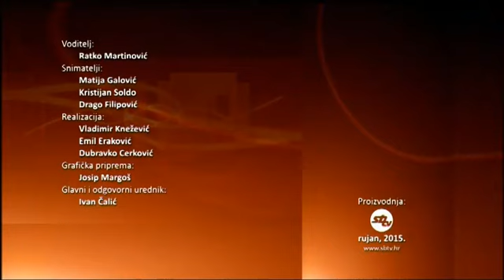SBTV - KLOPKA - Izbjeglička kriza - 01.09.2015.